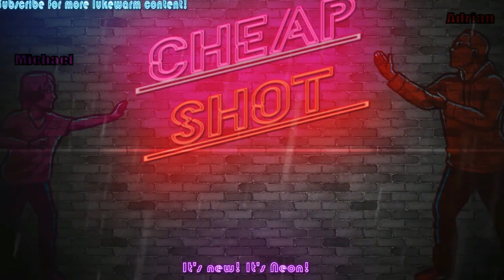Papers, Please Ep. 1 - Super Mario Bros